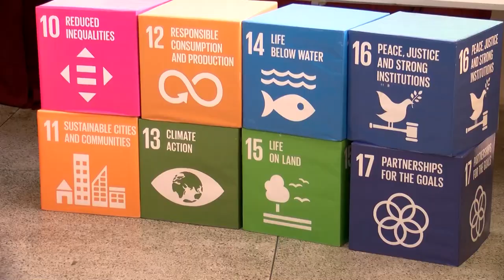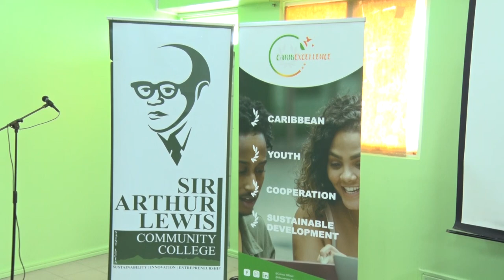Carib’ Excellence-Prize Giving ceremony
Digital Media students of the Sir Arthur Lewis Community College's as well as those in the college's Media Club, recently received recognition for their work on a project to forge relations between the French overseas departments of Martinique and Guadeloupe and the Organisation of Eastern Caribbean States.